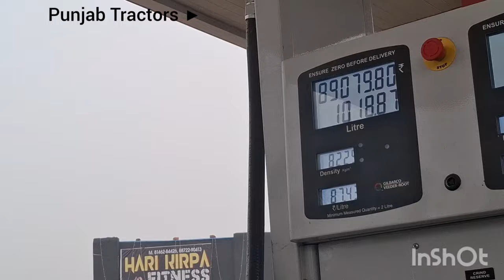ਗੰਨੇ ਦੀ ਬਿਜਾਈ [sonalika90 ac cabin 21 ਹੱਲ] [sonalika 60]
tractor